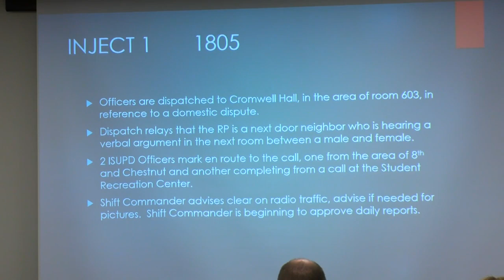ISU Police holds active shooter training exercise